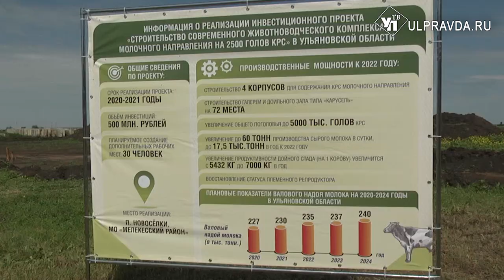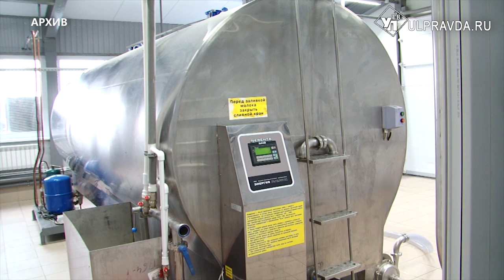В Ульяновской области фермеры построят животноводческий комплекс и удвоят производство молока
Современный доильный зал, 4 корпуса для содержания животных. В Новосёлках Мелекесского района построят животноводческих комплекс для 2,5 тысяч коров. Крупный инвестиционный проект реализуют на базе «КФХ Возрождение».